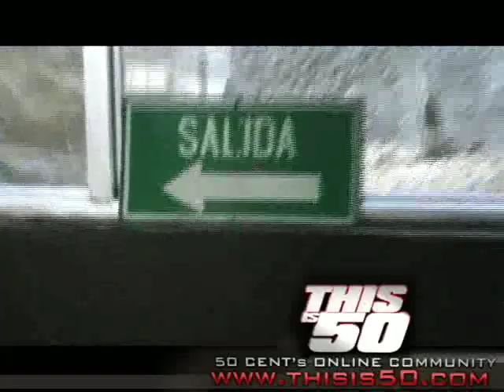G-Unit In Chile - THISIS50 | 50 Cent Music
Thisis50 went with G-Unit in Santiago, Chile! Watch how it went down and how crazy it went when 50 performed his new single ""Get Up""
Before I Self Destruct in stores Dec 9